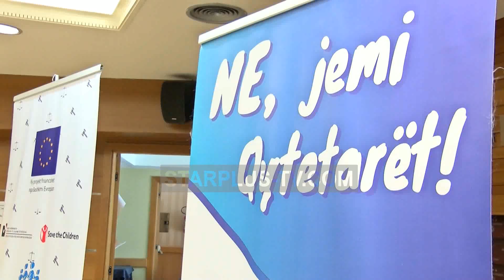QYTETARËT MUNGESË BESIMI NË TRI GJYKATAT E SHKODRËS